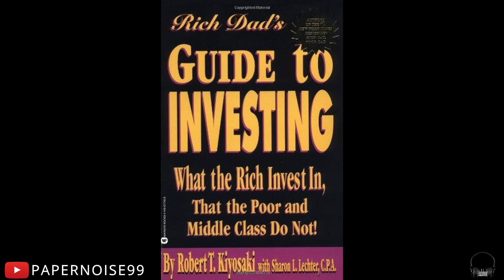Audiobook Guide to investing by Robert T Kiyosaki Chapter Forty Are You the Next Billionaire?